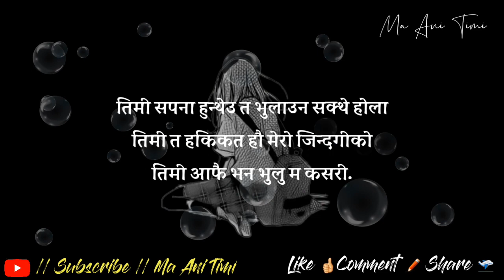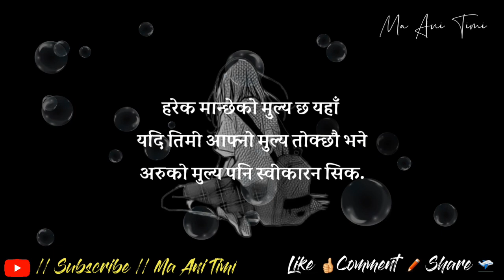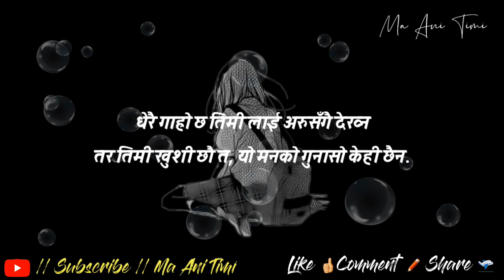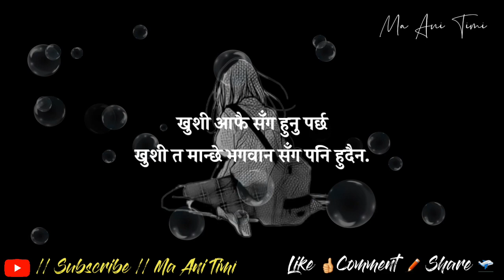Nepali Sad Lines || Heart Touching quotes || Love Lines || ma ani timi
- Love Quotes
- Love Status
- motivational line status
- inspirational line

Ma ☺Ani Timi♡

ma ani timi, where you will find videos on:

nepali quotes / nepali love status / love line  / man chune bhanai haru  / man chune line haru  / nepali motivational videos so plz stay with us. Thank you

Share Yours Quotes and Lines With us :
Send Here 👇